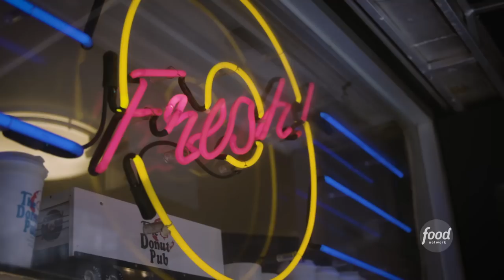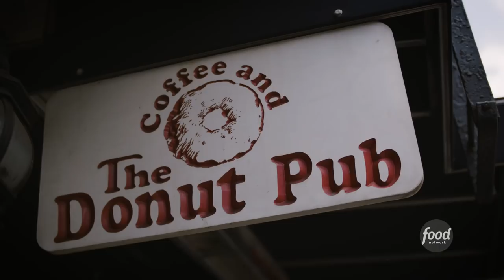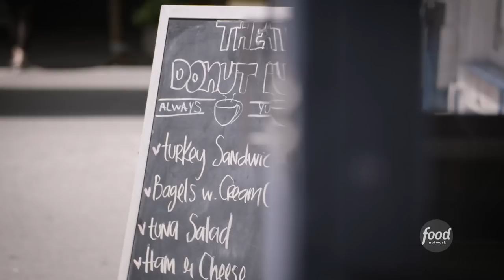Alex Eats Doughnuts at The Donut Pub | Fix Me a Plate with Alex Guarnaschelli | Food Network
Now these are classic DOUGHNUTS! 🍩

This week, Alex Guarnaschelli talks with Donut Pub owner turned Wall Street broker, Buzzy Geduld, about their love of doughnuts. 💕

Alex Guarnaschelli knows just where to go for a truly memorable dining experience: Old-school restaurants where you can get authentic, fresh, quality-made dishes. In this series, we'll meet up with Alex in the kitchen of some of her favorite no-frills hangouts for an insider's guide to their iconic dishes and longtime traditions.